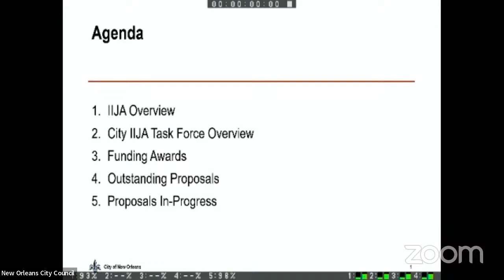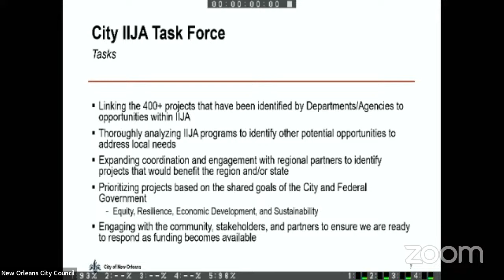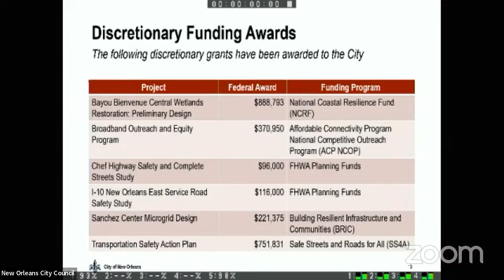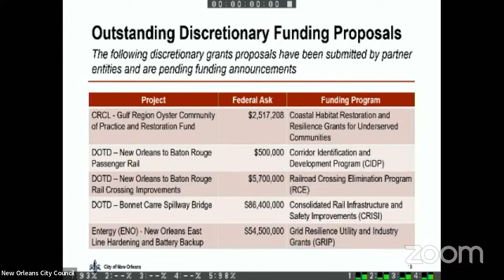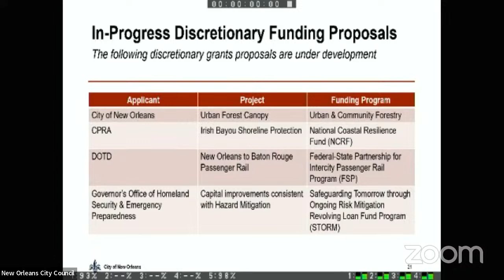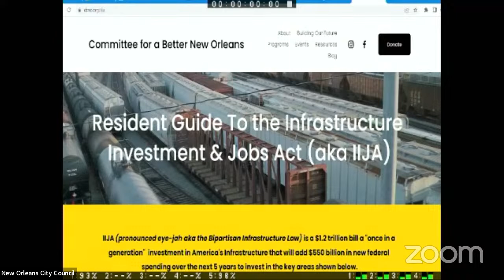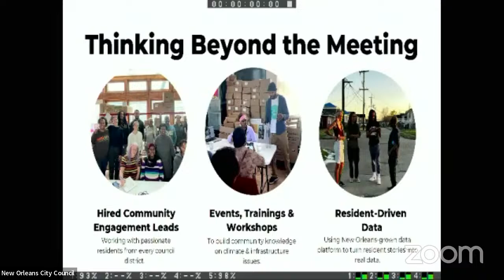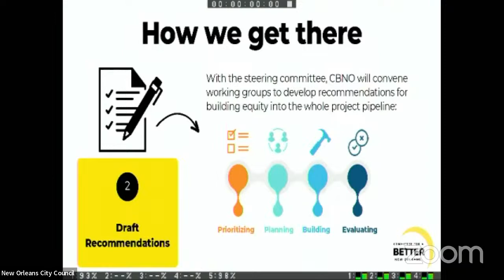IIJA Joint Council and Legislative Committee Meeting 4/21/23